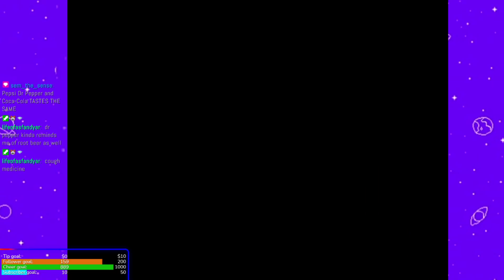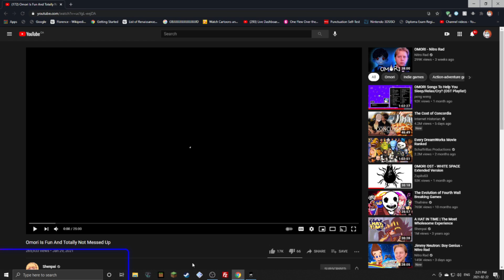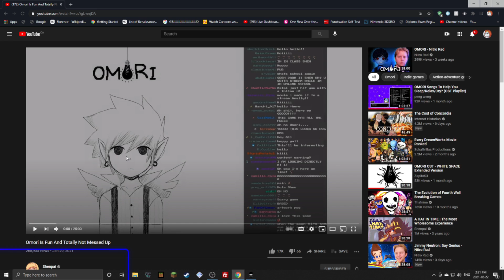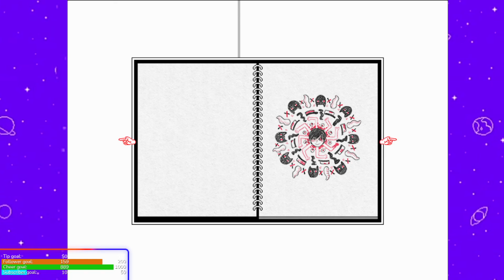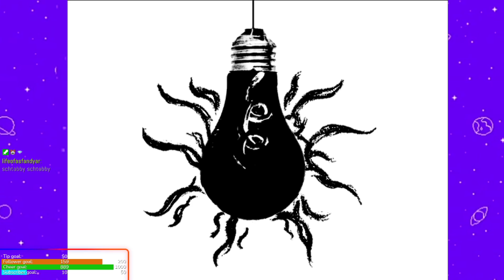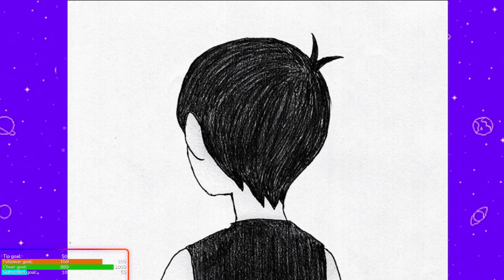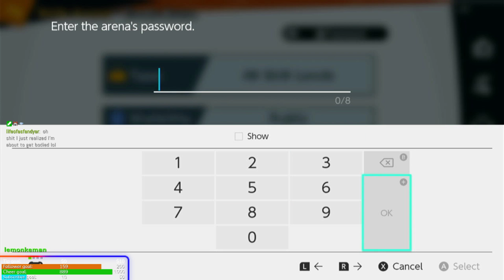going into the deep end - Hikikomori omori - part 15 (ignore the smash gameplay lmao)